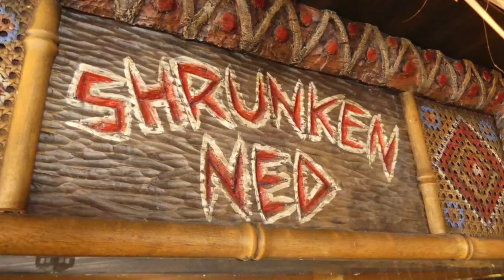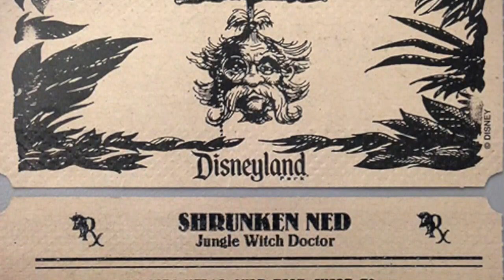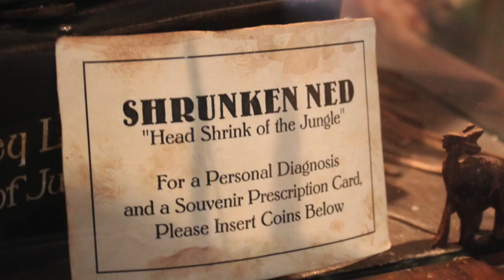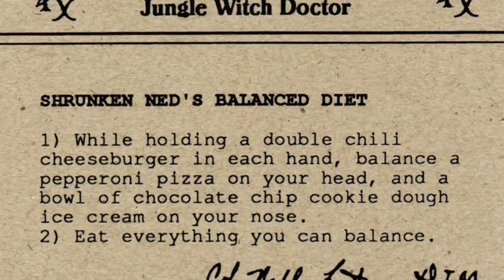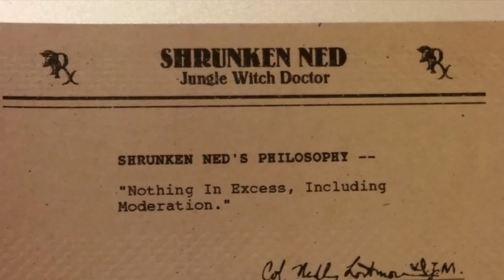DISNEYLAND through the EARS: SOUTH SEAS TRADER Shrunken Ned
SOUTH SEAS TRADER Shrunken Ned
For just a couple of quarters you can get valuable advise from Shrunken Ned... the jungle's ONLY self-service Witch Doctor!!  Enjoy!